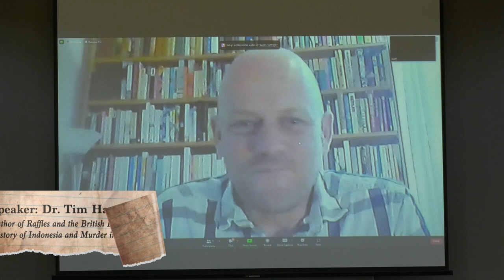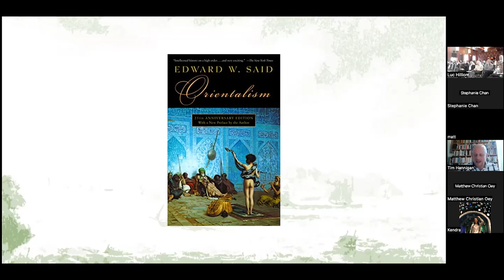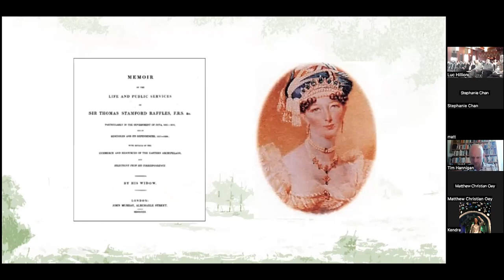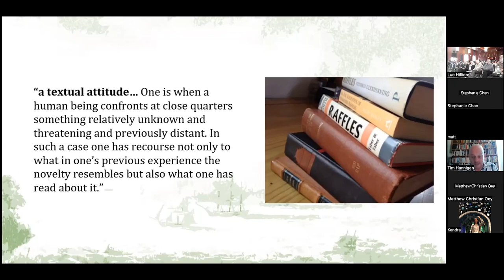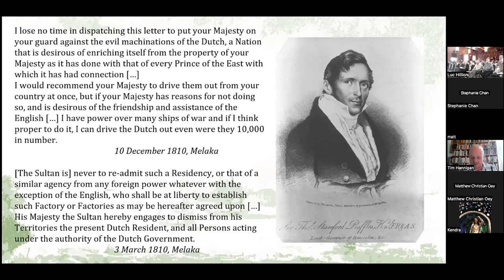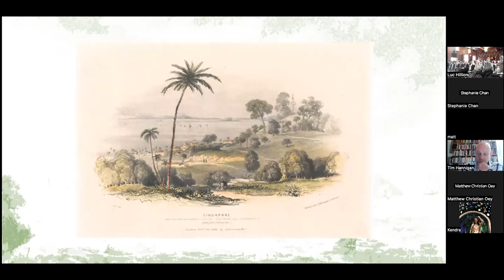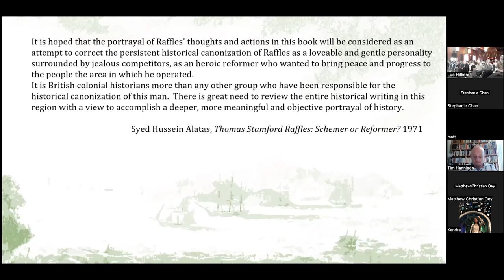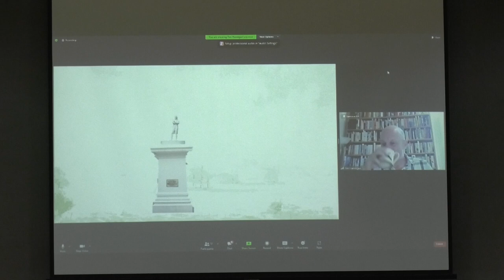Tim Hannigan: The Myth and the Man Sir Stamford Raffles (RSAH Conference 2023)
The conference "Reimagining Southeast Asian History" was held at the Asian Civilisations Museum in Singapore on August 26th. Topics such as the history of pre-1819 Singapore, the issue of coloniality in historiography, and the history of Southeast Asia as a region were discussed.

The conference line-up included:
● Professor Kwa Chong Guan, Adjunct Associate Professor (Hon.) at the History Dept, National University of Singapore (NUS), Senior Fellow at the S Rajaratnam School of International Studies, Nanyang Technological University and an Associate Fellow at the Archaeological Unit of the ISEAS-Yusof Ishak Institute
● Professor Syed Farid Alatas, professor of sociology at NUS
● Professor Peter Borschberg, professor in the Department of History at NUS
● Christopher Hale, author of the recently published A Brief History of Singapore and Malaysia: Multiculturalism and Prosperity: The Shared History of Two Southeast Asian Tigers
● Historian, travel writer, and journalist Tim Hannigan, author of the prize-winning book Raffles and the British Invasion of Java
● Professor Wang Gungwu, professor at NUS and recipient of the Tang Prize in Sinology
● Chef Damian D'Silva, internationally renowned culinary expert of Singapore Heritage Cuisine

We would like to thank Galen Yeo, Rohit Krishnan, and their team at The Moving Visuals for recording the conference and editing the videos.